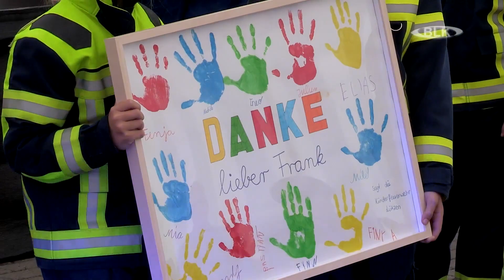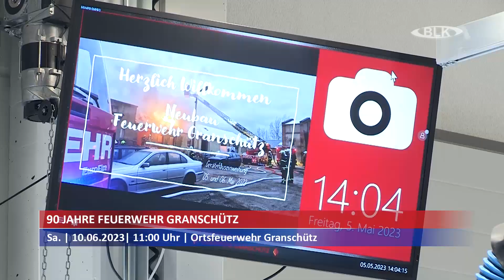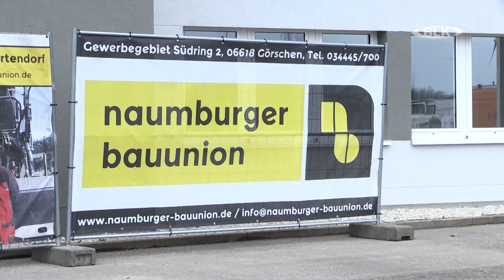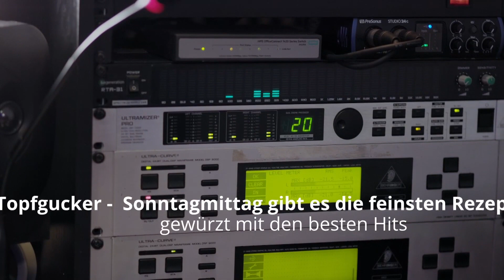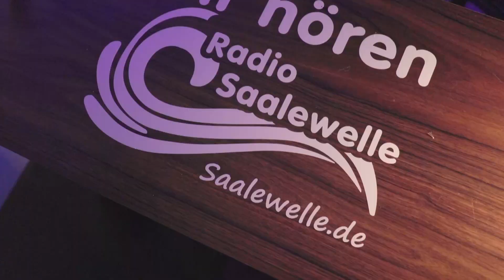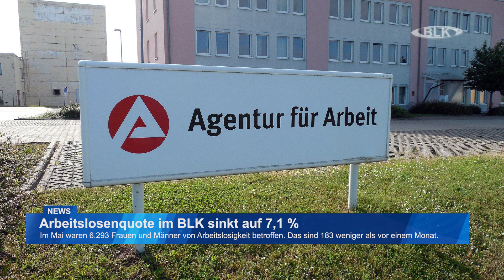Sendung "BLK Regional" vom Dienstag, 06.06.2023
In dieser Sendung:
130 Jahre FFW Lützen / Syntainics MBC mit neuem Trainer / Gute Ausbildungsplätze gesucht / Höchste Waldbrandstufe / Brunnenfest Bad Kösen / Veranstaltungstipps / Naumburger Bauunion AZUBIS / Arbeitslosenquote im BLK sinkt auf 7,1 % / Straßensperrungen / Kein Wohngebiet auf Garagenhof / Sportergebnisse vom Wochenende